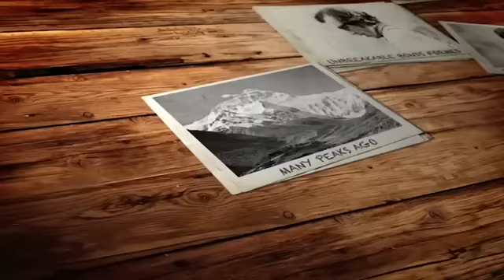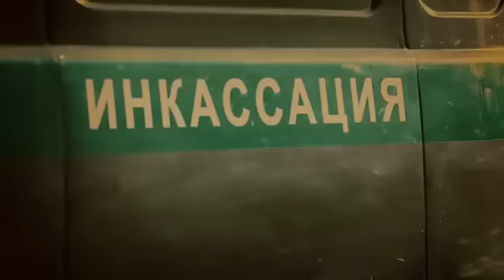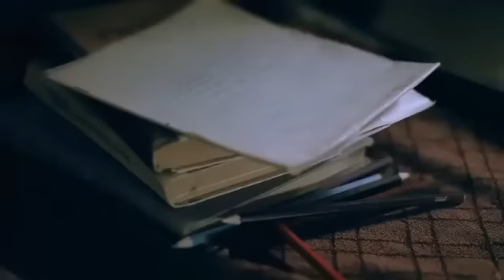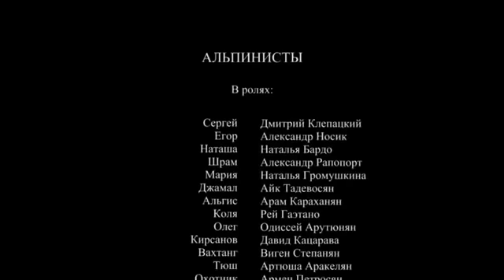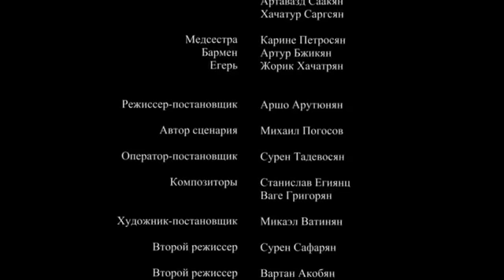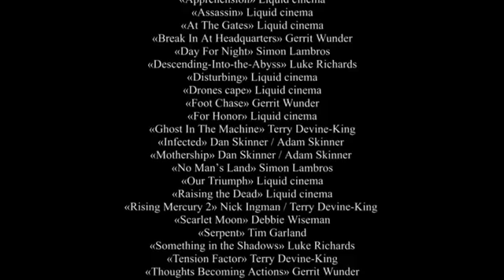БУДОРАЖАЩИЙ ФИЛЬМ! НЕ НАДО БЫЛО ОХОТНИКУ ЕГО СПАСАТЬ 25 ЛЕТ ТОМУ НАЗАД! Альпинисты! Русский фильм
Однажды два друга-альпиниста, работающих горными спасателями, влюбленных в одну и ту же девушку, сопровождают туристов в горах Армении. В результате безответственности одного из друзей погибает турист! По решению суда он попадает в тюрьму. В обмен на свободу криминальный авторитет предлагает ему быть горным проводником в одном деле. Нужно достать припрятанный в горной пещере до лучших времен клад. Дороги друзей пересекаются! Их любимую берут в заложники. Им самим угрожает смерть, но отступать некуда... Дружба, обида, корысть, любовь, страх за жизнь - что в результате победит?.